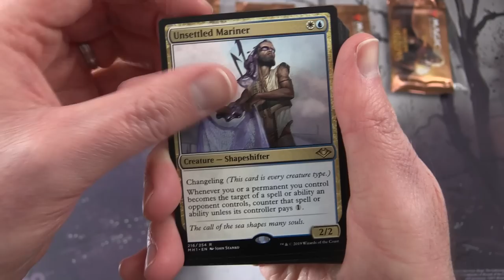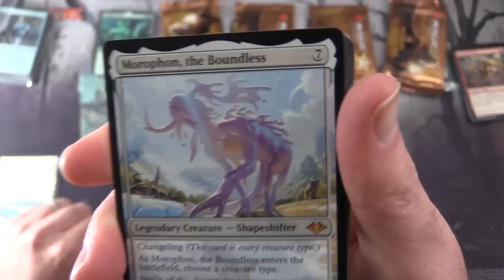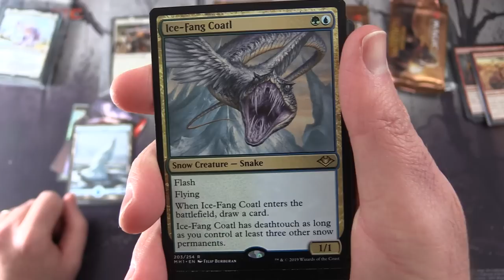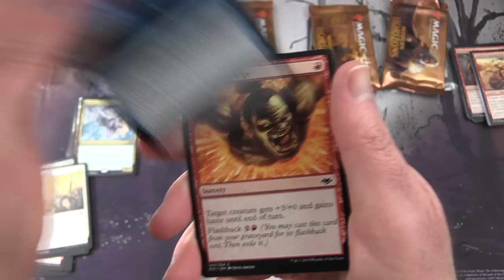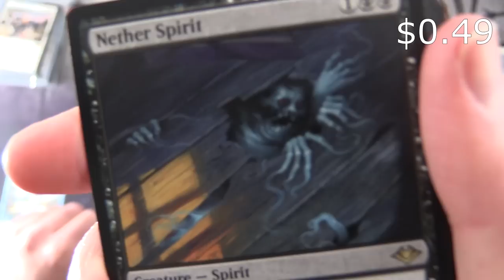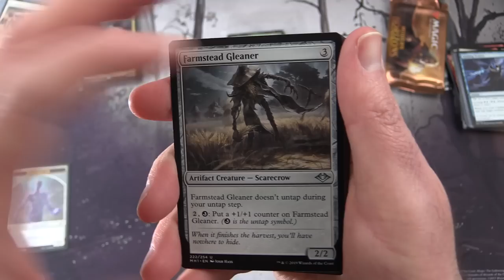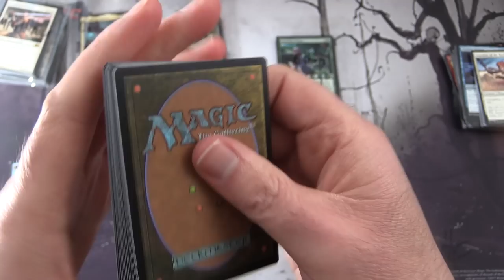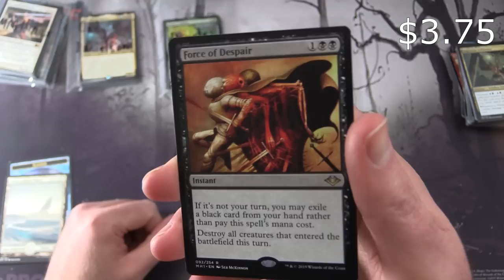Modern Horizons Snack #4 - MYTHIC!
Unpacking some tasty booster packs for patrons from Magic: The Gathering, Modern Horizons. This is snack #4 in a new series!